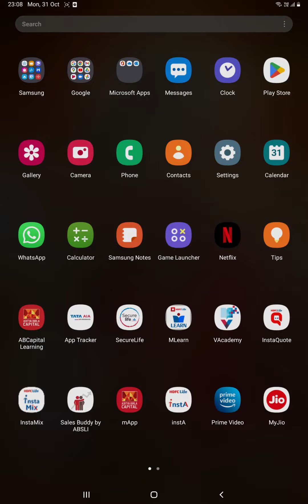Extremely car driving simulation